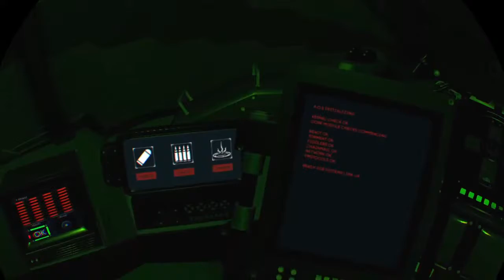Hay guys!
Yep Yep YEET!!!